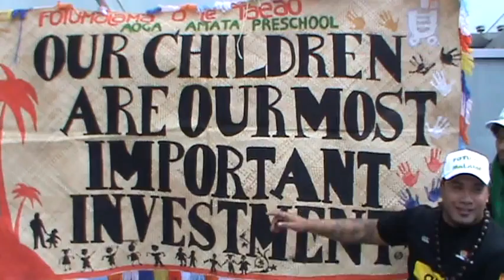Our Children Are our Most Important Investment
The Big Push July 9 2011